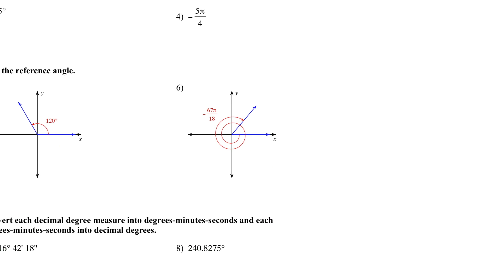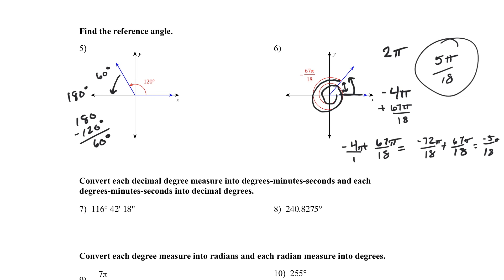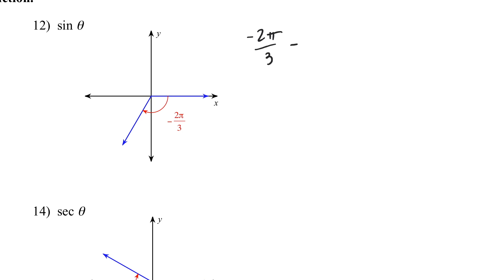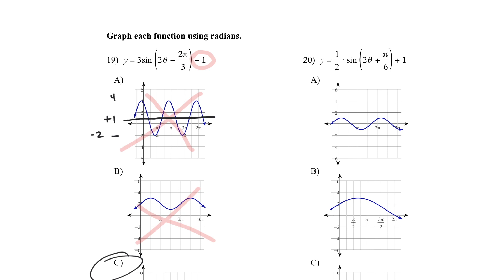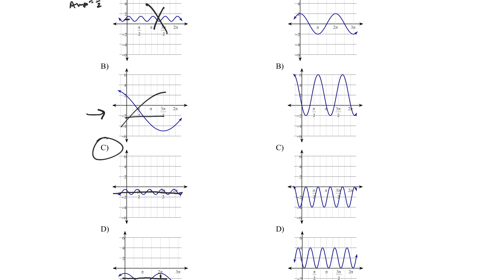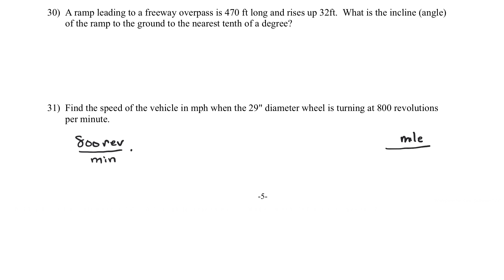PC: BM 1 Review Key (selected problems)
Lesson from class today.